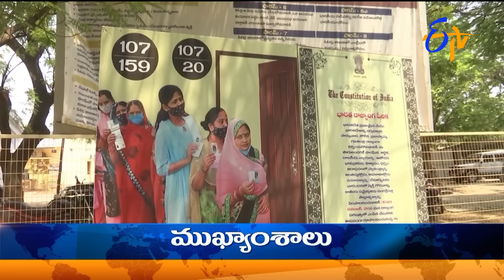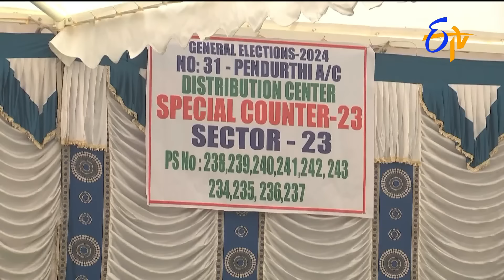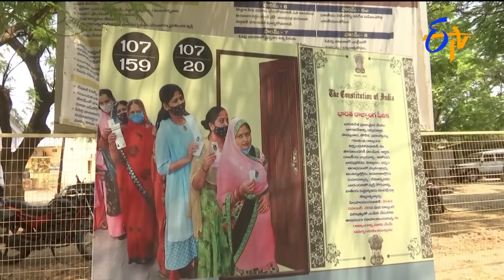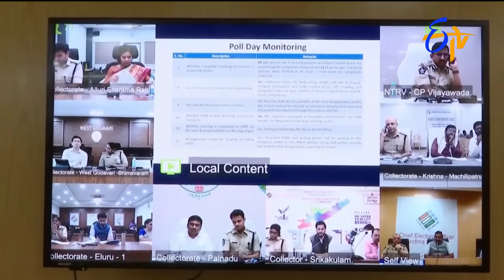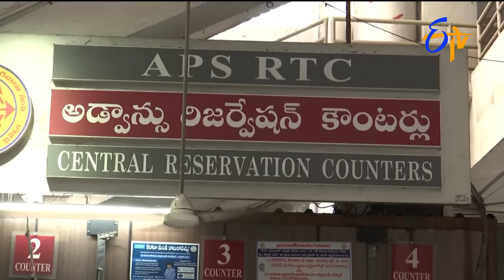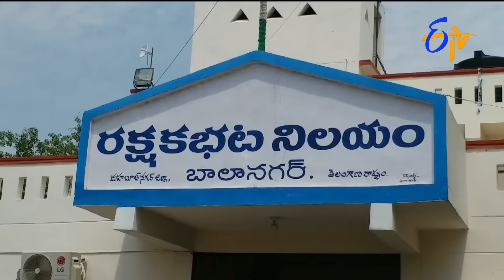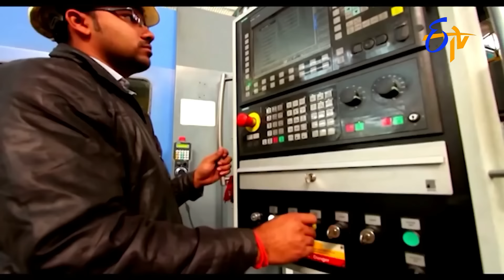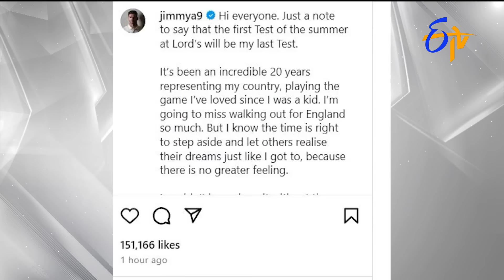9 PM | ETV Telugu News | 11th May 2024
9 PM | ETV Telugu News | 11th May 2024